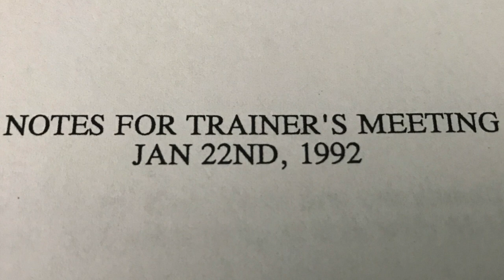Disney Monorail Training 1| Monorail Monday #17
In this episode of Monorail Monday, we talk about Monorail platform training, and start talking about what's involved in drive training. More drive training to come in part 2. We also review notes from a Trainer's meeting in 1992! History! Behind the Scenes fun!

Check out Seasons 1 and 2 of Monorail Monday via Playlists on this channel. Season 1

We love going on adventures to Disney, theme parks, traveling around, finding interesting and historic places, and things to do. Come along with us each week for new adventures and fun!